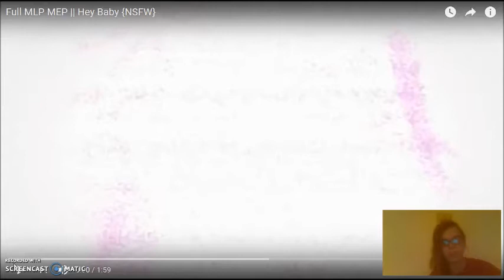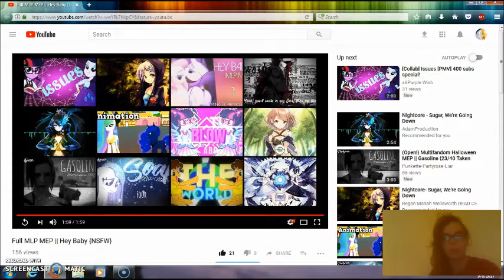Hey Baby FULL MLP MEP React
I hope you all enjoyed this react everyone did amazing in this Mep and this was requested by Faith Merfeld :3 Great Job Everyone!